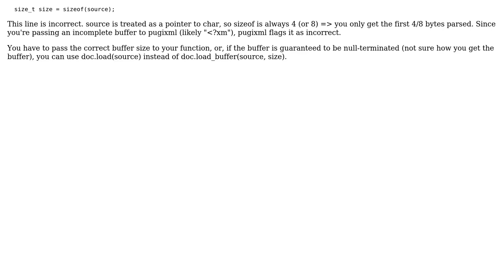pugixml error parsing document c++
With thanks & praise to God, and with thanks to the many people who have made this project possible! You are responsible for your own actions.